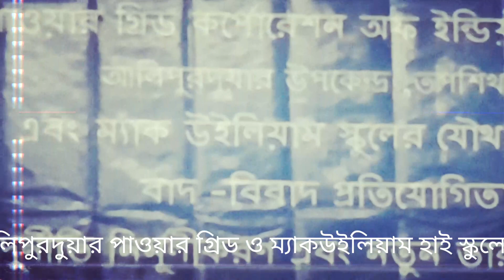Debate competition by Power Grid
McWilliam High School- Anil.Ch.Roy